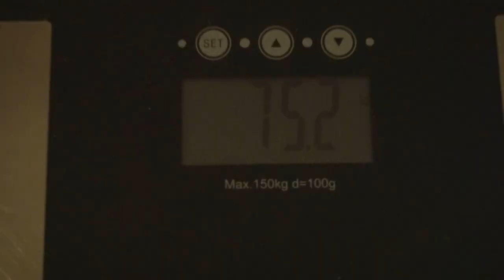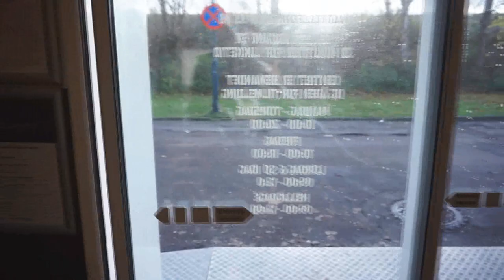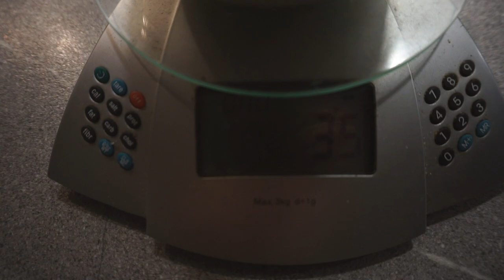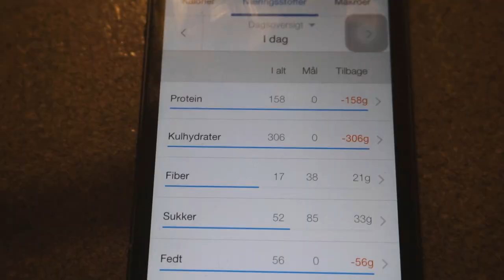Det bliver hårdt, men jeg glæder mig!